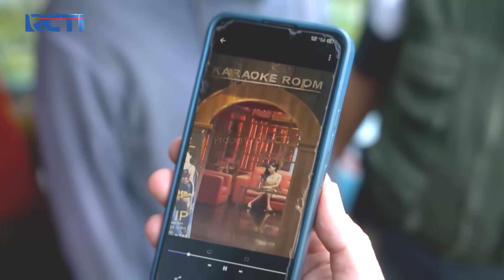SHARMA PINTAR! Sangat Mengerti Keadaan Orang Tuanya | DOA DI LANGIT MALAM | Eps 1-2 (5/6)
Doa Di Langit Malam mengisahkan rumah tangga Reza dan Hana yang dihadapkan pada permasalahan ekonomi. Hal tersebut membuat Hana memilih bekerja di tempat hiburan malam secara diam-diam. Di sisi lain, Reza yang akhirnya mengetahui tindakan Hana keberatan bila Hana bekerja di tempat hiburan malam, pilihan Hana itu membuat ia dan Reza berselisih dan berakhir pada Hana yang memilih meninggalkan Reza bersama Sharma dan Amanda, dua putri mereka.

SHARMA PINTAR! Sangat Mengerti Keadaan Orang Tuanya | DOA DI LANGIT MALAM | Eps (5/6)